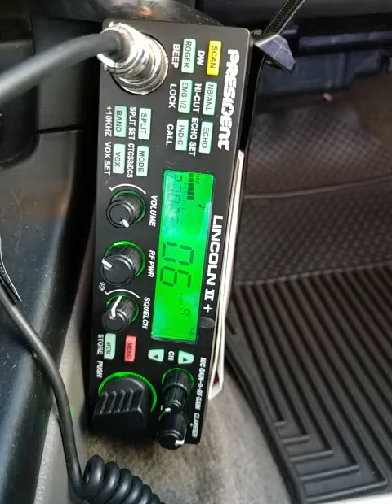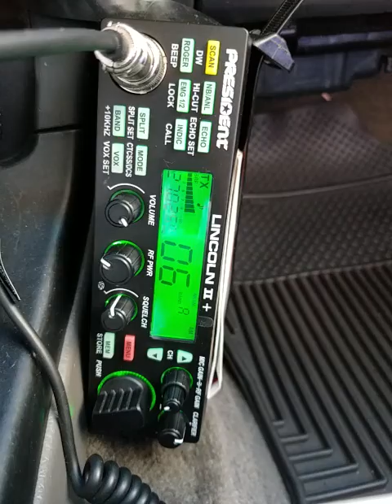01-08-2022 ModSqd 88/CA Dog/CA RiceBeans/CA 424/CA CrazyChicken/CA 817/AZ 17HitMan/AZ ShowDown/CA